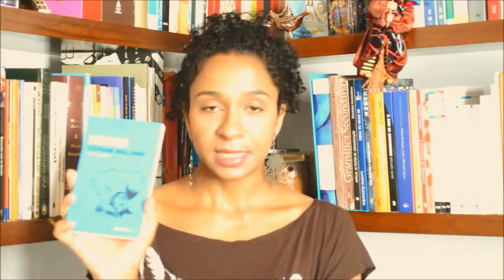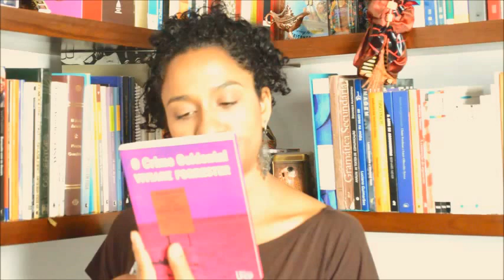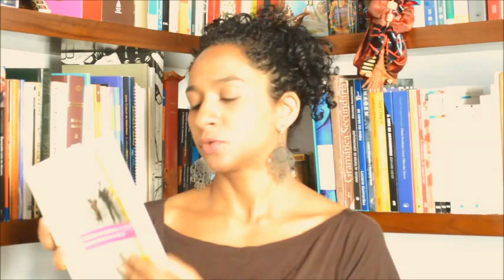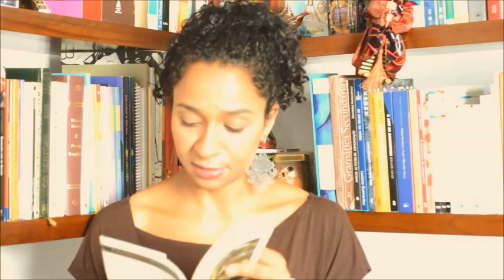Últimas aquisições (book haul) | novembro 2015